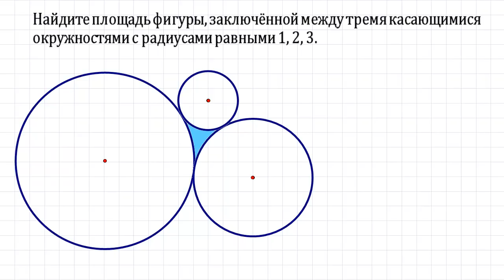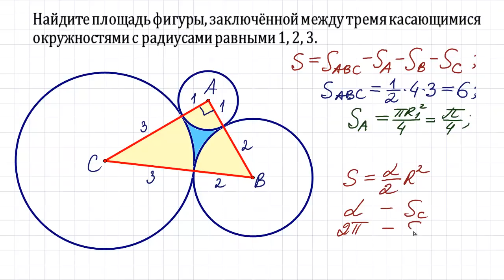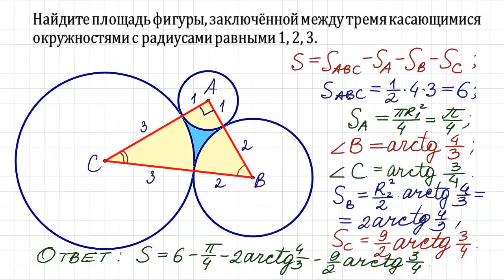Найдите площадь между тремя касающимися окружностями ★ Попробуй решить сам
@arinablog наш семейный канал
Найдите площадь фигуры, заключённой между тремя касающимися окружностями с радиусами равными 1, 2, 3.